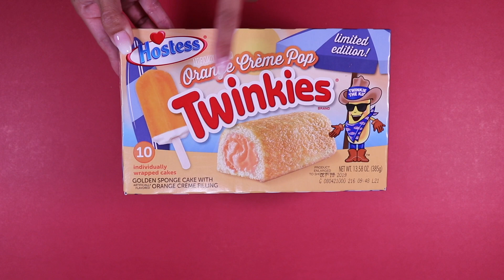Hostess Orange Creme Pop Twinkies - Limited Edition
This is the unwrapping of the Hostess Orange Creme Pop Twinkies. It will show the contents inside along with a visual and sound perspective.

Hostess Orange Creme Pop Twinkies